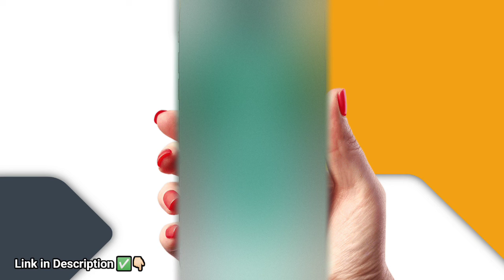Shark | 30% daily profit | USDT / TRX | Online jobs | Internet investment | Cryptocurrency Mining